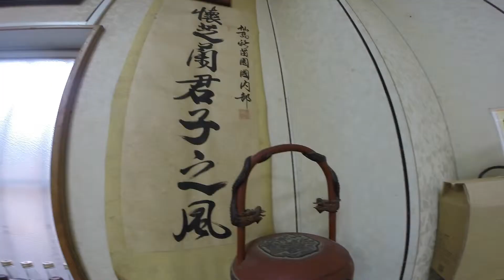Wasabi：驚奇的哇沙咪世界